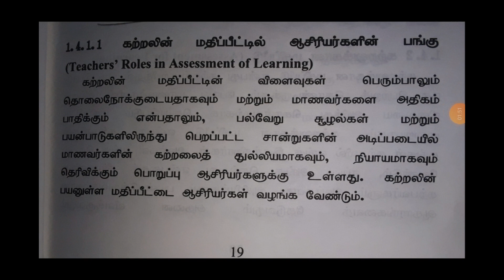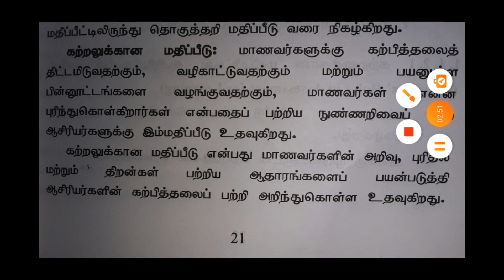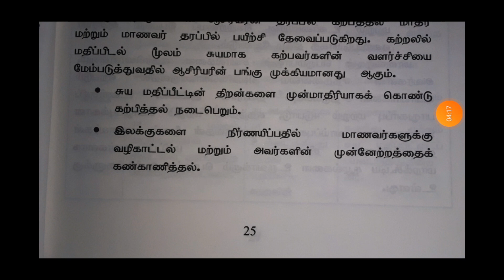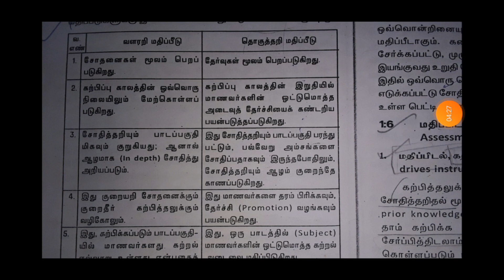Assessment for Learning Unit-1 B.ed I-Year II-semester Important questions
TAMIL MEDIUM SYLLABUS

ENGLISH MEDIUM SYLLABUS